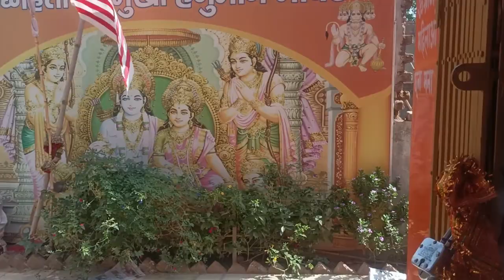Priyanjal ke saath😍 ||🍁mil ke puja or# Phul thore🌺🌺#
Priyanjal ke saath😍|| 🍁Mil ke puja#or#Phul thore🌺🌺#🛕Mandir me puja v kia #😃Ghar me v kia puja😍